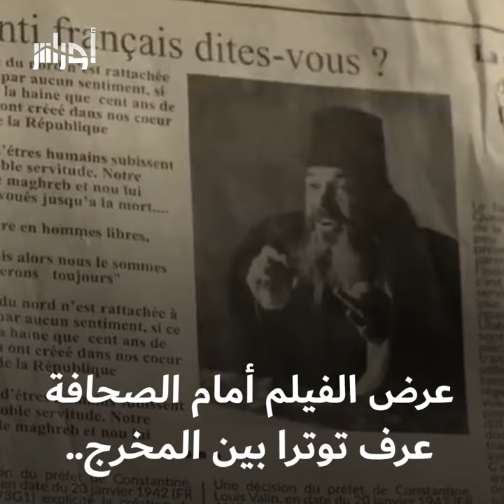كورونا تحرم جمهور السينما في الجزائر من متابعة العرض الأول لفيلم "هيليوبوليس"